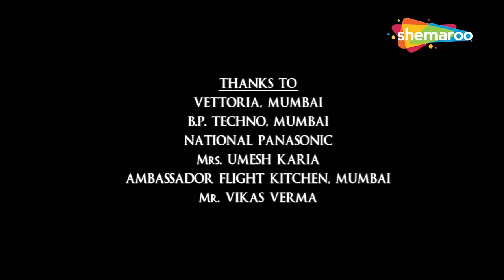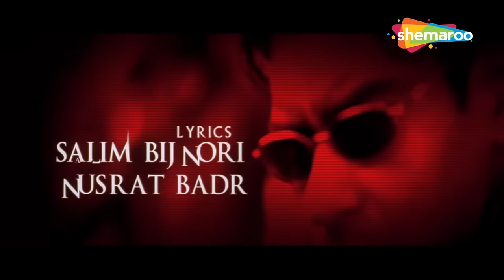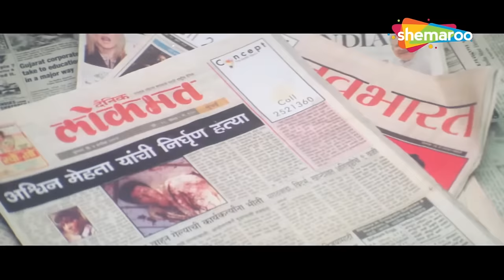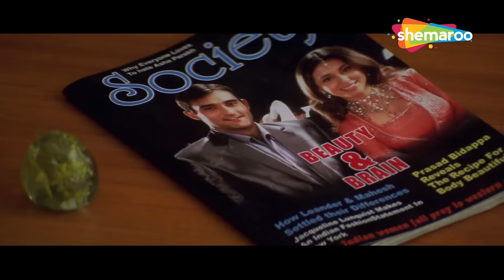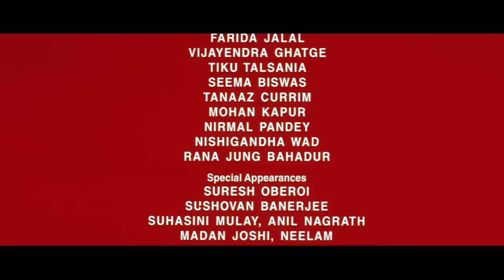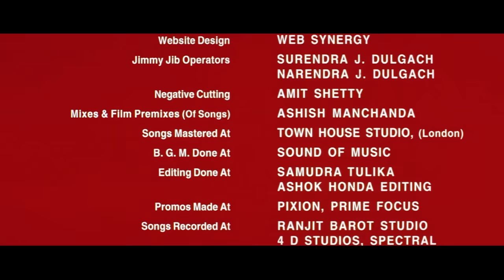अजय देवगन की ख़तरनाक चाहत | Full Movie | DEEWANGEE | Ajay Devgn | Akshaye Khanna | Urmila Matondkar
Raj Goyal (Akshaye Khanna), a young and successful criminal lawyer, famous for never having lost a case, is introduced to popular singer Sargam (Urmila Matondkar) by music magnate Ashwin Mehta (Vijayendra Ghatge). The following day, Ashwin is brutally murdered in his own house. The murderer, Tarang Bharadwaj (Ajay Devgn), who is Sargam's childhood friend and music mentor, is caught red-handed at the crime scene. He claims he is innocent and Sargam, who believes in Tarang's innocence, approaches Raj to defend him, which he accepts after meeting Tarang.

Realising him to have a mental illness, he hires a psychiatrist (Seema Biswas). To study his case. The psychiatrist finds out that Tarang has split personality disorder (Now Dissociative identity disorder) and his other personality goes by the name of Ranjeet.

Meanwhile, Raj and Sargam grow closer due to their frequent meetings and eventually fall in love.

Movie - Deewangee
Directed by Anees Bazmee
Written by Anees Bazmee, Neeraj Pathak, Humayum Mirza
Produced by Nitin Manmohan
Starring - Ajay Devgn, Akshaye Khanna, Urmila Matondkar
Cinematography Pushan Kripalani
Edited by Ashfaq-Sarvar